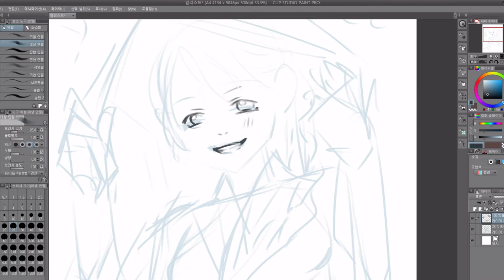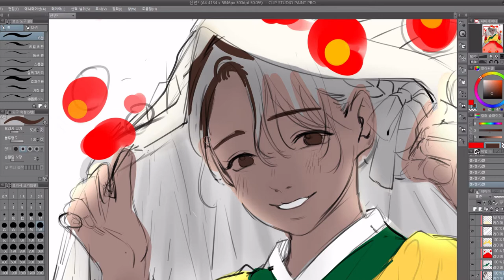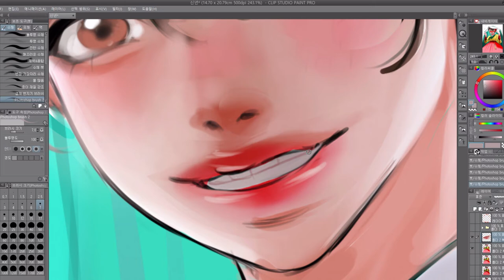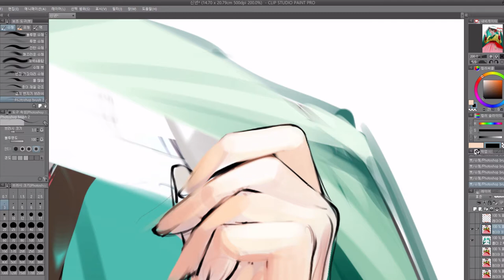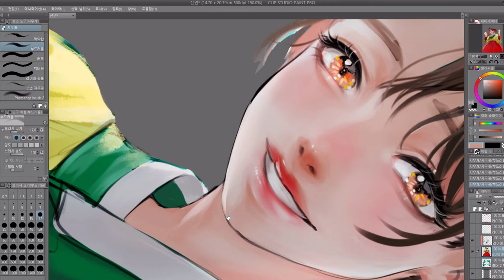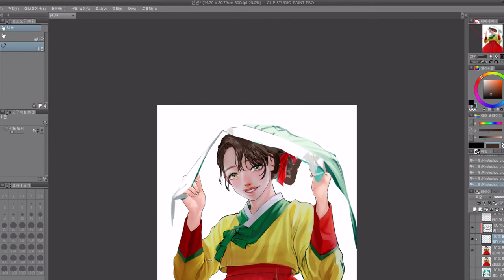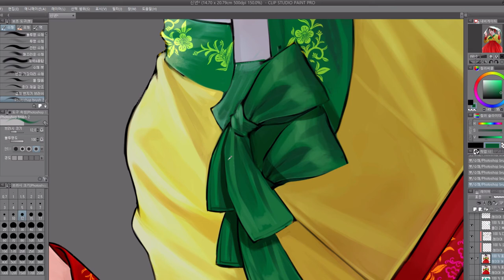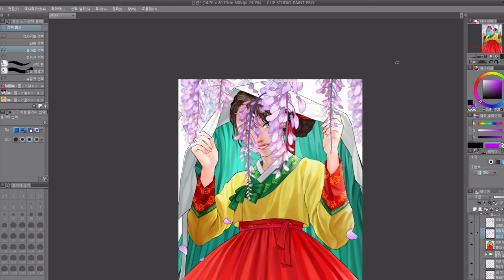Mrim)Speed painting(Clipstudio)_한복 일러스트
2019년 신년을 맞이하여 그려본 한복 일러스트입니다!
1월 1일 마감을 겨우겨우 해서 조금 늦게 올리게 됬네요 8ㅅ8

중간에 화면이 까매지는건...클립이 멈추는 경우 같아요 ;ㅂ;
제가 오캠을 쓰는데 오캠이랑 궁합이 안맞는건지 유달리 클립이 한번씩 난리네요 ㅠ